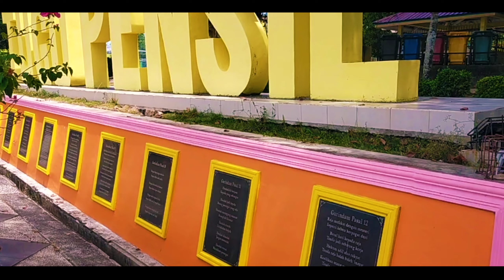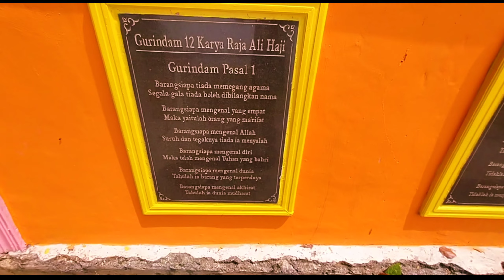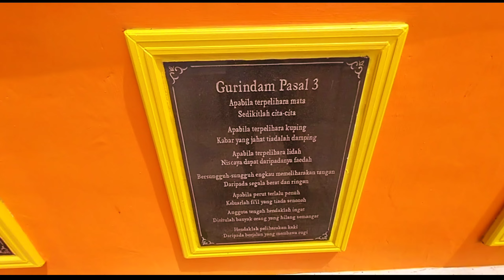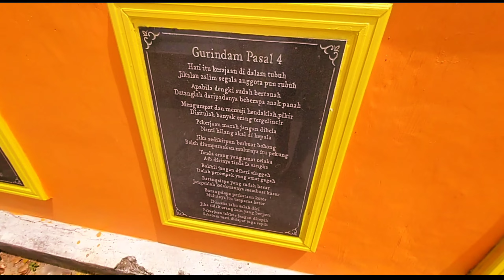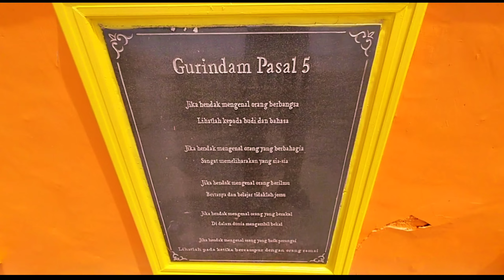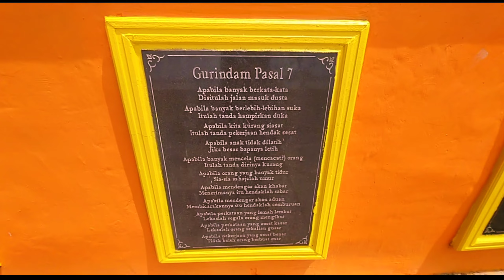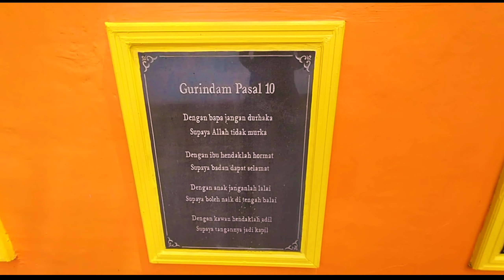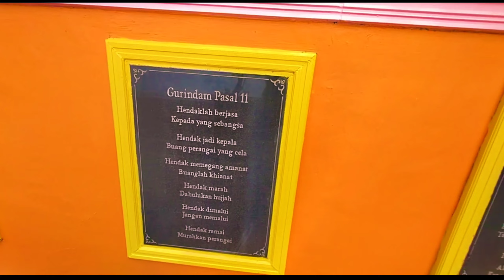PARIS BATAM : HOW ABOUT TUGU PENCIL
Pada malam hari, kawasan tugu pensil banyak disinggahi masyarakat yang menikmati udara dan pemandangan laut di malam hari dan lokasi sekitaran tugu pensil kini berdiri rumah makan, kios-kios kecil.

Pemandangan tugu pensil dari lautan, tampak tulisan ‘Tugu Pensil’ besar dengan prasasti Gurindam 12 karya Raja Ali Haji.

Fasilitas lokasi tugu pensil beruoa gazebo, dermaga kecil, arena bermain, papan reklame, Toilet, tempat sampah, Gerbang taman, bangku taman, dan lampu taman.

Selain sebagai monumen peringatan, masyarakat kota tanjungpinang dan pendatang sering singgah di tugu pensil untuk aktifitas bermain, belajar, olahraga, rekreasi keluarga, tempat bersantai hingga tempat berfoto bersama teman dan keluarga.

Demikianlah sekilas tentang kawasan tugu pensil, tempat wisata yang ramah bagi semua usia, sendiri, bersama teman ataupun bersama keluarga.

Taman Tugu Pensil merupakan tempat bersejarah yang dimiliki oleh Kepulauan Riau. Begitu banyak sejarah yang ada ditugu ini sehingga banyak pengunjung yang datang untuk menikmatinya sekaligus perlu untuk Anda ketahui dan pelajari. Dengan sejarah yang dimiliki oleh Tugu Pensil ini mampu menarik banyak minat wisatawan untuk mengunjunginya

Taman Tugu Pensil yang menjadi daya tarik pengunjungnya adalah sejarah yang dimiliki yang masih berhubungan dengan Kepulauan Riau sendiri. Meskipun sejarah yang dimiliki tak sebanyak Pulau penyegat, tempat ini sangat bagus untuk dikunjungi. Sehingga saat liburan tiba tidak hanya wisata pantai yang bisa Anda kunjungi tetapi juga tempat wisata yang memiliki sejarah. Sangat direkomendasikan untuk Anda menjadi tempat tujuan berlibur yang berbeda dengan yang lain.

Pesona Taman Tugu Pensil

Taman Tugu Pensil terletak di tepian pantai yang mengundang banyak pengunjung untuk mengunjunginya. Dengan daya tarik ini banyak dari pengunjung menikmati waktu berkumpul dan bersantainya dengan menikmati suasana dipagi dan sore hari.

Untuk Anda yang memiliki anak terdapat area bermain yang dikhususkan untuk Anak-anak. Selain itu untuk remaja dan dewasa bisa menikmati waktunya dengan bersantai menikmati deburan ombak sekaligus melihat lalulintas kapal.

Tugu Pensil sendiri merupakan arena dikelilingi oleh taman, menjadikanya tempat yang disukai dan banyak dikunjungi terutama dihari libur oleh Anda. Saat pagi hari taman akan dikunjungi banyak orang untuk melakukan olahraga dan menikmati matahari terbit. Sedangkan sore hari masih banyak orang yang menikmati volley pantai dan matahari tenggelam.

Fasilitas Taman Tugu Pensil

Tugu Pensil sendiri dipercantik dengan pembangunan taman. Taman sendiri memiliki pepohonan yang rindang dengan arena olahraga, jogging track, lapangan volley, restaurant dan juga kios didalamnya.

Selain itu juga terdapat tulisan ‘Tugu Pensil’ dengan prasasti Guridam 12 karya Raja Ali Haji, gazebo, dermaga kecil, arena bermain, akses langsung menuju pantai, bangku taman, dan lampu taman yang akan meningkatkan rasa nyaman Anda.

Sejarah Taman Tugu Pensil

Taman Tugu Pensil memiliki Tugu Pensil didalamnya. Tugu yang memiliki ujung menyerupai pensil ini merupakan simbol dari sebuah sejarah. Tugu Pensil ini memiliki sejarah untuk Kepulauan Riau. Peletakan batu pertama tugu ini pada tahun 1962 oleh Menteri Pendidikan dan Kebudayaan Prof. Prijono.

Tugu Pensil sebagai simbol dari pemberantasan buta huruf sekaligus sebagai bentuk penghargaan karena Kepulauan Riau sudah berhasil membebaskan daerahnya dari buta huruf dengan program Pemberantasan Buta Huruf (PBH) pada tahun 1960-an. Tugu ini juga memiliki peran agar warga ikut andil dalam pemberantasan buta huruf.

Hunting Foto di Wisata Ini

Selain dari Tugu pensil sendiri yang menjadi daya tarik untuk dikunjungi pastinya juga akan menjadi object foto oleh Anda. Setelah menjadikanya object foto maka Anda bisa berfoto disamping tugu.

Tidak hanya itu untuk Anda yang sedang membawa anak, Anda bisa mengabadikan kegiatan anak Anda diarea bermain. Anda juga bisa mengambil foto suasana disekitar Taman Tugu Pensil, karena terdapat banyak tempat yang bisa diabadikan suasananya.

Terutama saat pagi hari Anda bisa mengabadikan saat matahari terbit dengan orang-orang yang berlalu lalang untuk berolah raga. Dan jika sore hari Anda bisa mengambil foto saat matahari tenggelam dengan banyaknya pengunjung yang bermain volley maupun bersatai disekeliling taman.